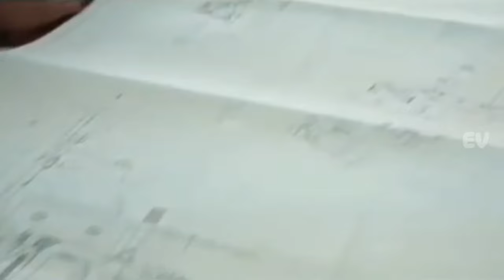T 14 Armata Tank Tempur Utama Milik Rusia Paling BUAS Di Takuti Lawan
T14Armata,MainBattleTank,MilitaryTechnology,AdvancedWarfare,ArmataTank,RussianMilitary,DefenseNews,MilitaryVehicles,TankWarfare,CombatVehicles